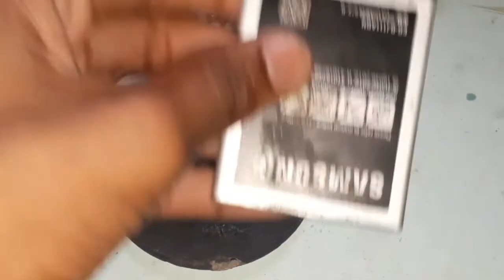how to make solar automatic light kaise banaye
your question

how to make solar automatic on off light
how to make solar automatic light
how to make solar auto
how to make automatic solar light at home
how to make automatic solar panel
how to make auto on off solar light
how to make automatic street with solar panel
how to make automatic solar tracker
solar se automatic on off light kaise banaye
solar se automatic light kaise banaye